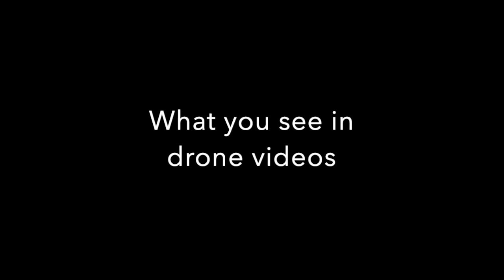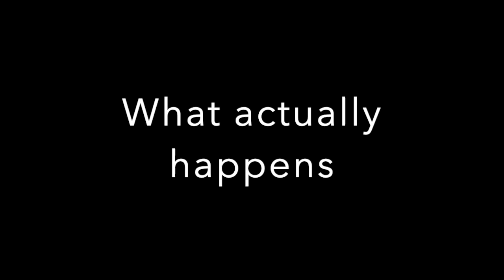Behind the scenes of drone footages | Happymodel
Pretty sure all of you relate to this!  The time we spent looking for our drones leaving none behind.

Happymodel Official Team Pilots.